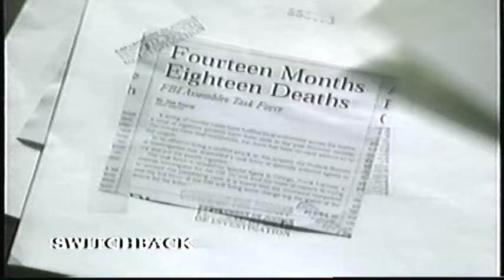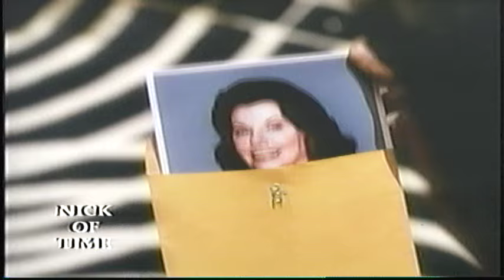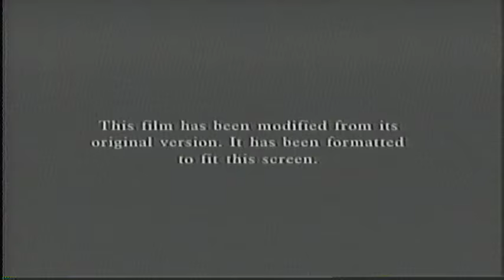Double Jeopardy: Special Edition (2000) VHS Opening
Print Date: 080100 (August 1st, 2000)
Previews
1. The General's Daughter Preview
2. Paramount Slam Bang Thriller VHS Collection Promo
4. Paramount Feature Presentation
5. FBI Warning Screen
6. Aspect Ratio Screen
7. Paramount Pictures Logo